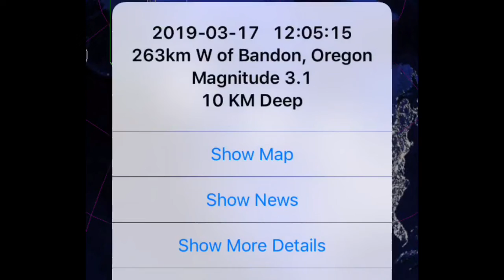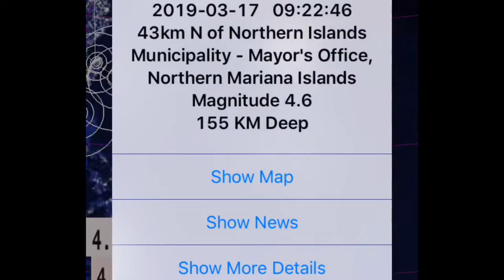Global Weather / Earthquakes / Sunspot / Cyclone Trevor /Alaska 500 cm of Snow / March 17, 2019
Morning D.E.W.